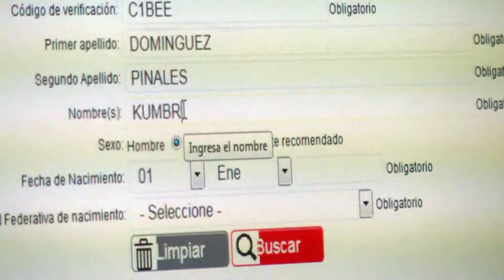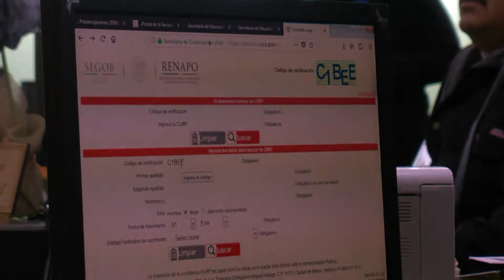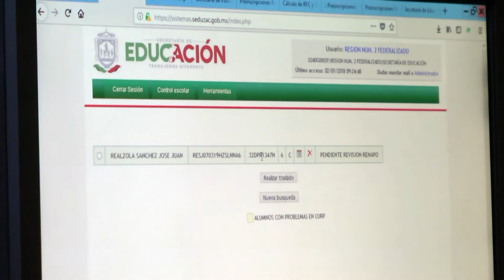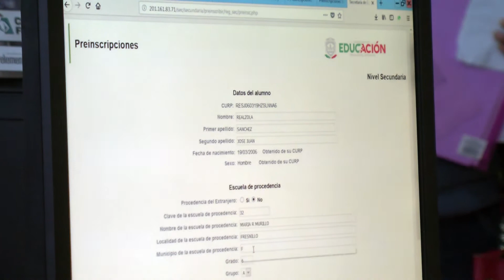Inicia proceso de inscripciones Ciclo escolar 2018 - 2019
Elizabeth Vega, Jefa de Región 02 Federal de la Secretaría de Educación de Zacatecas (SEDUZAC) expresó que el día de hoy inició las inscripciones de los alumnos de preescolar y primaria, así como las preinscripciones para los aspirantes a cursar secundaria.